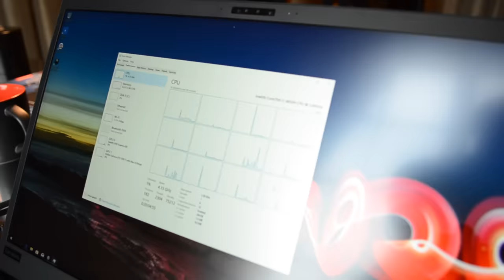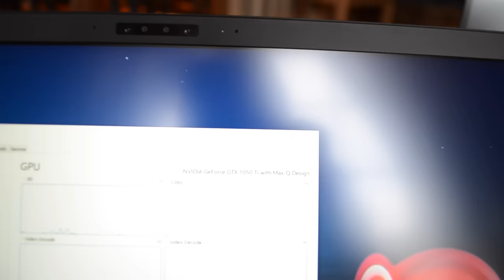ThinkPad X1 Extreme / Yoga Book 3 / X1 Carbon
Dziś pokaże wam relację z eventu który odbył się 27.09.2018 w Warszawie na który zostałem zaproszony przez Lenovo. Miałem tam okazję porozmawiać z przedstawicielami firmy a taże mogłem pobawić się sprzętami które były tam wystawiane. Jak macie jakieś pytania to śmiało zadawajcie je w komentarzach :D

♫ Dynoro & Gigi D’Agostino - In My Mind